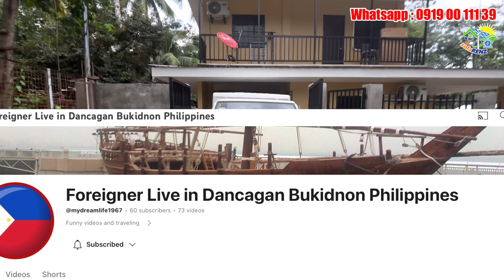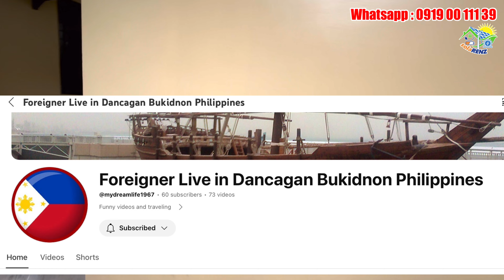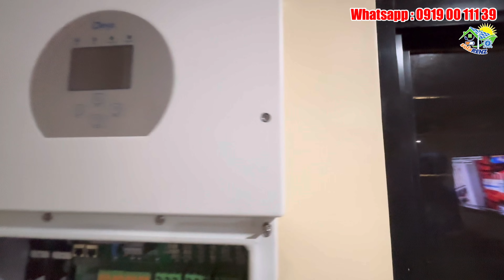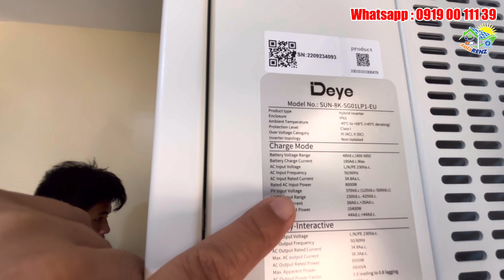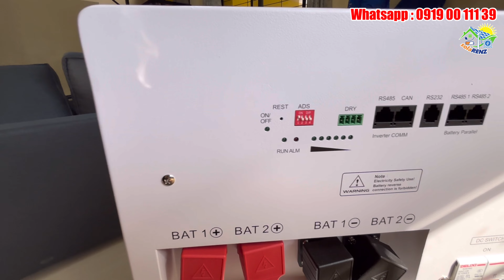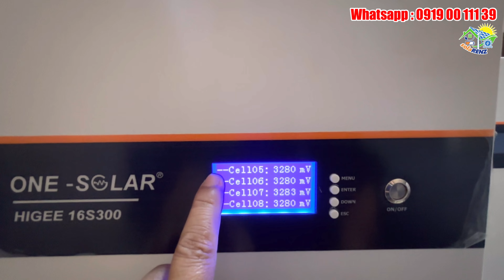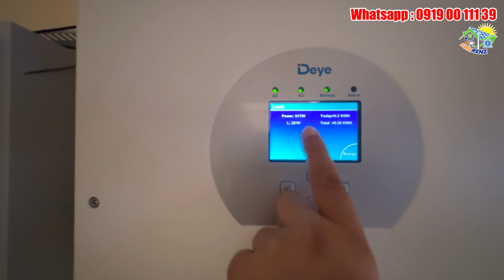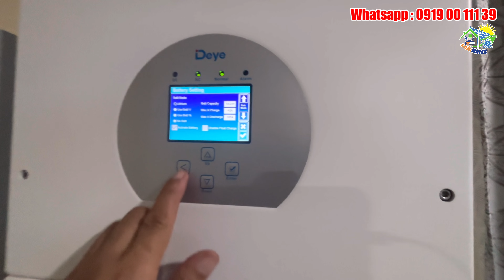4pcs of 1hp AC | 1hp pressure pump | other minor appliances | 8kw Hybrid on /off-grid system | 10kwp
4pcs of 1hp AC | 1hp pressure pump | other minor appliances | 8kw Hybrid on /off-grid system | 10kwp